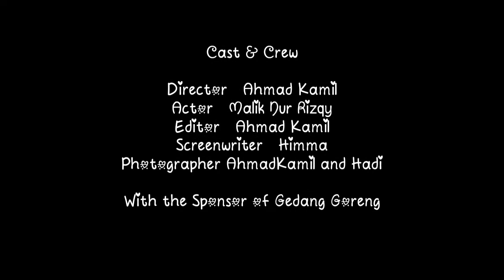WEDDING The Movie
Wedding from Malik and Nur Rizki ,17 agustus 2018 dk. Kalisalak